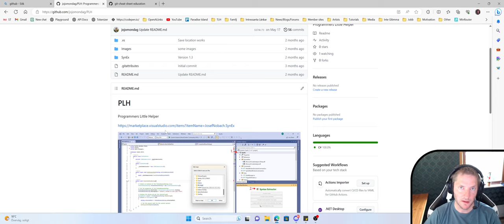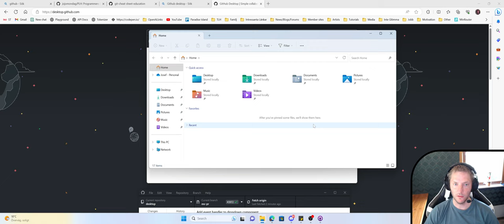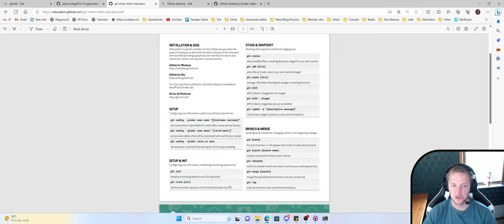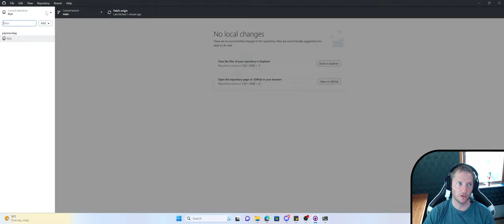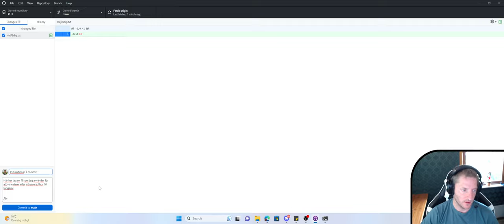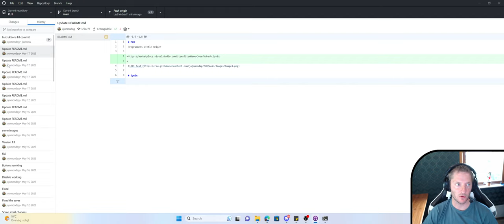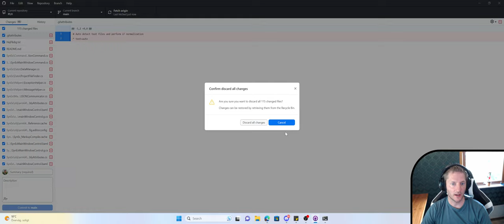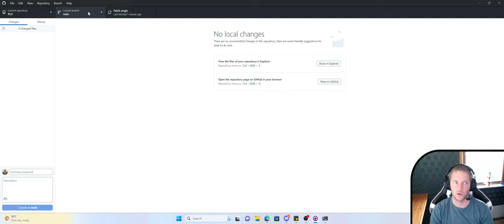Vid 4: Github Desktop Client Github arbetsätt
I denna video går jag igenom clienten GithubDesktop och visar hur man kan arbeta med denna för att få mer kontroll över filerna i sitt projekt. Jag demonstrerar också hur man inte behöver vara orolig över filerna på sin dator om man har commitat och pushat dem till sit reposatory. Och hur man kan tracka alla sina ändrignar genom git och githubs historik. Jag går igenom ett Cheat sheet som listar många av de mest användbara terminal kommandon för Git, ni kan hitta detta dokument på länken nedan.